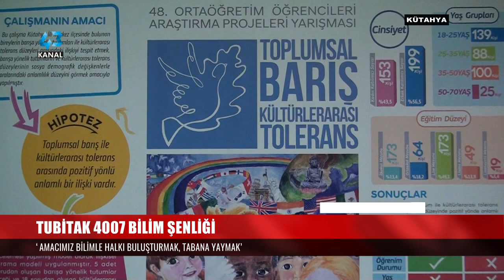TUBİTAK 4007 BİLİM ŞENLİĞİ